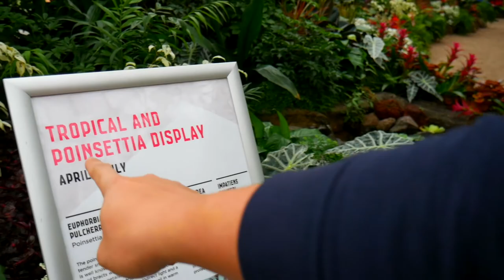บ้านกัปตันคุ๊ก Fitzroy Garden VLOG 24